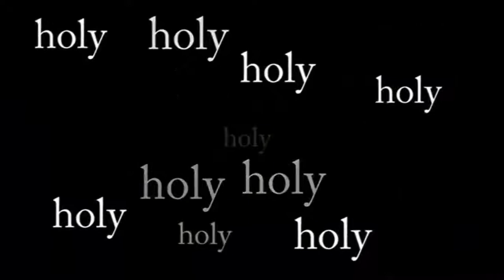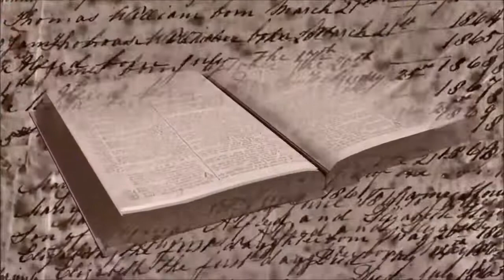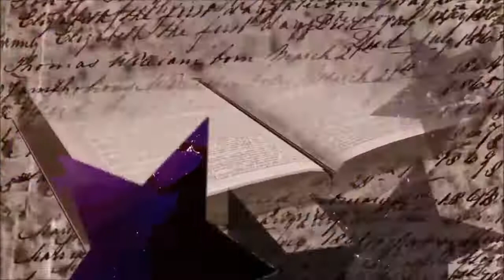Atomic Power of Prayer FULL, Fixed, Anointed by Dr Cindy Trimm! Spiritual Warfare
DAILY PRAY WITHOUT CEASING! Allow this prophetic intercession & spiritual warfare prayer by Dr. Cindy Trimm to permeate throughout your entire family, household, business, church, friends, automobile...EVERYONE & EVERYTHING IMPORTANT TO YOU! Listen a few times while in your prayer closet ~ then JOIN IN & ADD YOUR FAITH FOR TREMENDOUS RESULTS!
Play throughout your home during the night & allow the warring angels to fight for you while you rest in Him! Share this with family, friends & enemies as no life can remain the same after such an encounter.